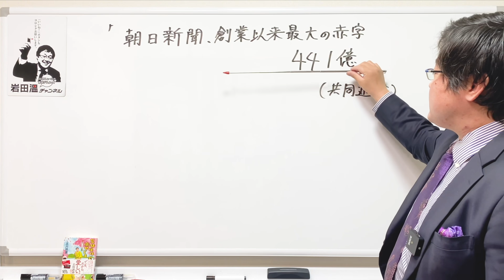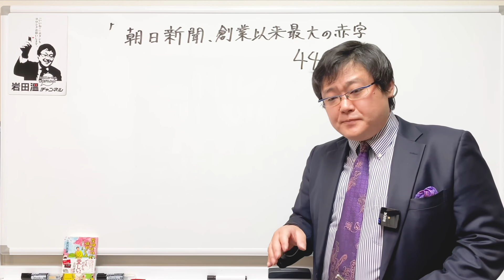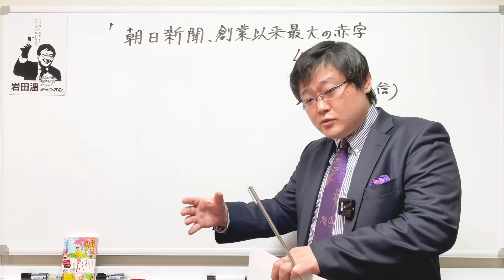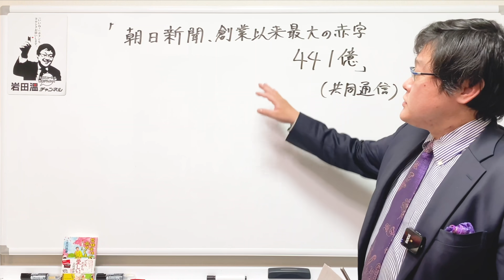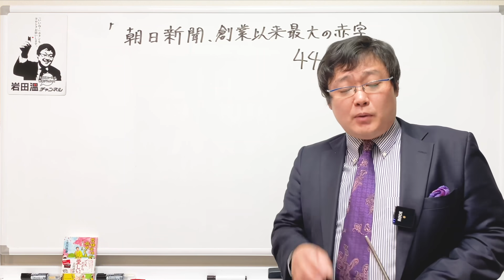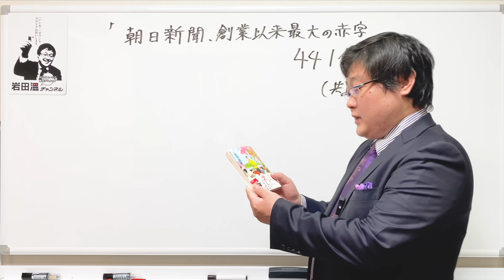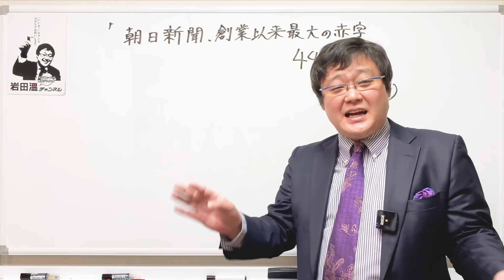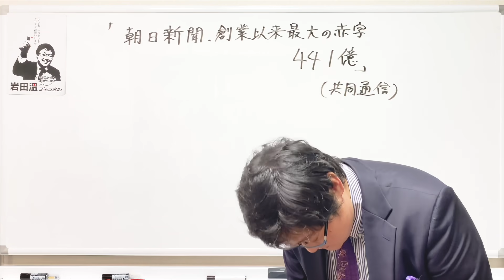【悲報？朗報？？朝日新聞創業以来の大赤字】今問われる、マスコミの重要性！(21/05/27)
昨日の社説と打って変わり、オリンピックオフィシャルパートナーは継続という謎の声明。

本日ご紹介した本はこちらからご購入いただけます→
立川 談慶『花は咲けども 噺(はな)せども 神様がくれた高座 (PHP文芸文庫)』

（記）

口座名称：一般社団法人　日本歴史探究会
店名：０９９
預金種目：当座
口座番号：０２１０９３６
通信欄記入事項：ご寄付された方の氏名、住所、メールアドレスをご記入ください。